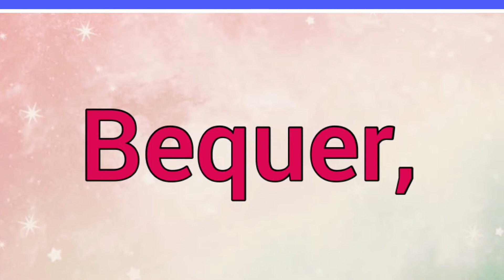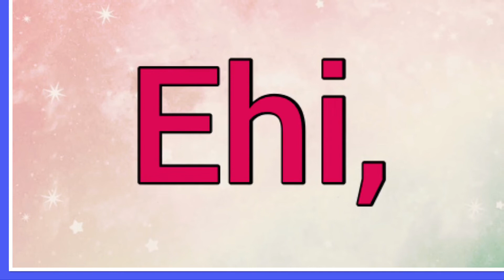Nombre : Hupim Significado y versículo bíblico